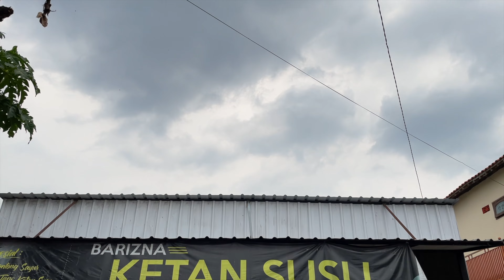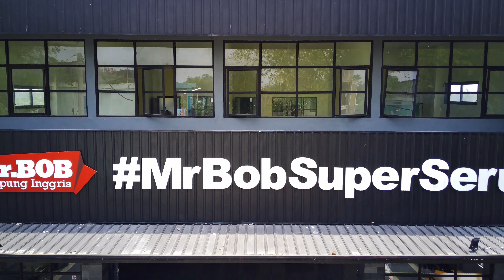THE BEST PLACES IN PARE KAMPUNG INGGRIS | NEWS ANCHOR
THIS IS THE BEST PLACES FOR YOU ALL WHO WANTS TO GO PARE KAMPUNG INGGRIS